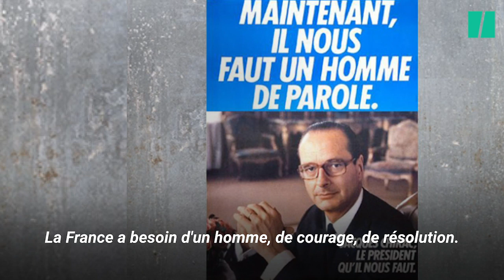Les petites phrases de Jacques Chirac dont tout le monde se souvient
L'ancien président de la République Jacques Chirac est mort ce 26 septembre à l'âge de 86 ans. Spontané et roi du bon mot, il était une personnalité politique très appréciée des Français. Voici ses petites phrases qui sont entrées dans la mémoire collective.
Retrouvez encore plus d'extraits vidéo de Jacques Chirac sur le site de l'INA: